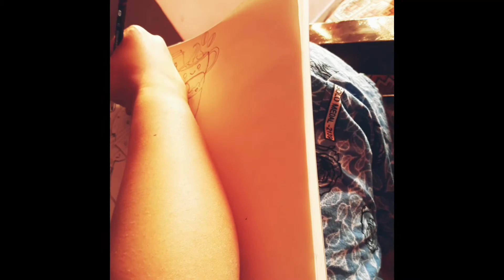Doodle Art Design on Procreate - Procreate Tutorial